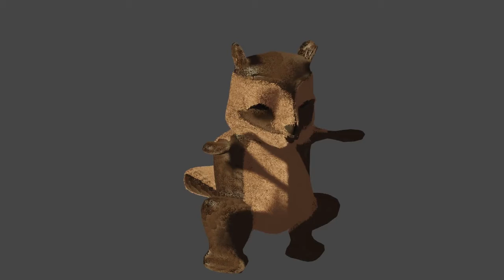Mandy in the Forest / Dancing Squirrel_ Challenge in Making Animation